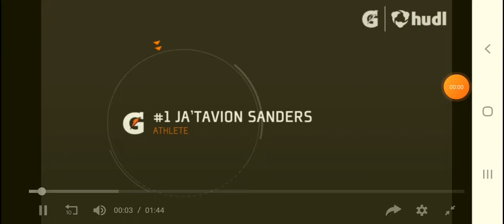Best Prospect in Texas?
Ja'tavion Sanders reaction
6'4 240
Denton Ryan Texas